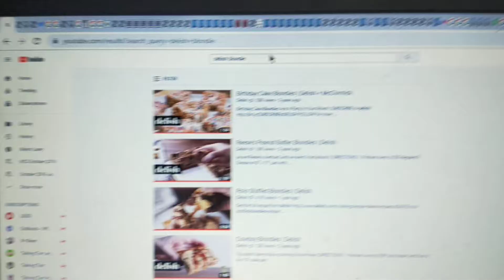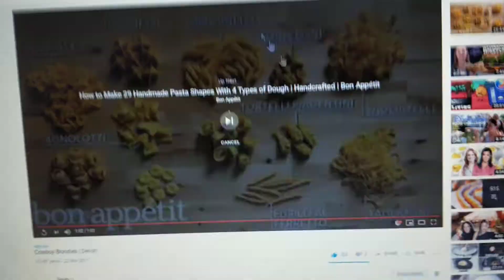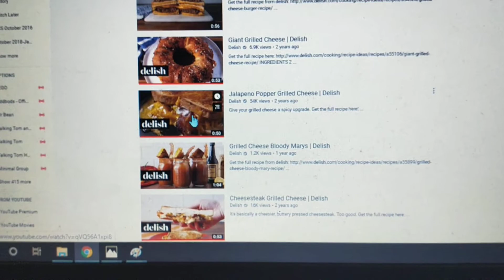COOKIE MONSTER FAVOURITE #10 TOP 3 CRISPY FOOD ME LIKES (BROWNIE/BLONDIE/GRILLED CHEESE)